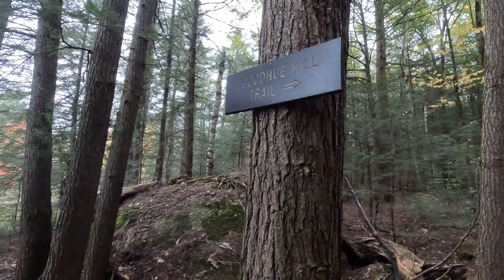The last of the Crunchy Leaves shuffle downhill.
You get to see some Glacial Erratics (sounds like the Hapsburgs) and etc in this one.  You again can sorta hear me over the crunchy leaves.